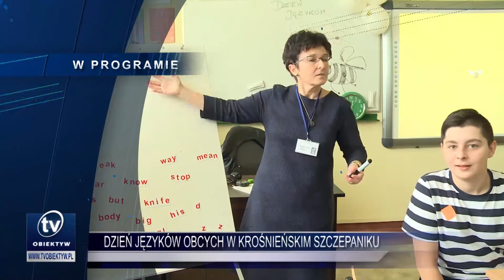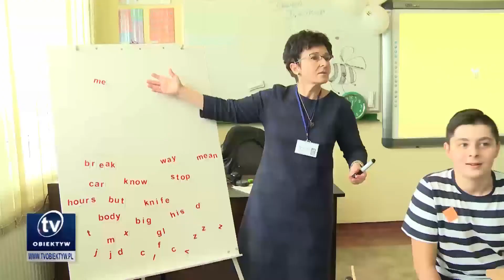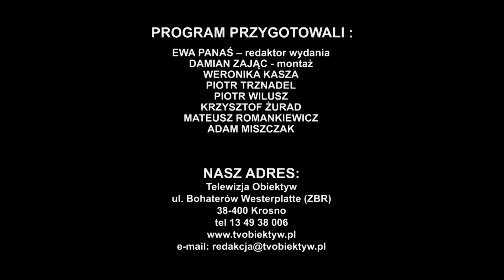2016 12 13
Dotacja dla jasielskiego MOSiR-u, Historyczna obrona doktorska w Rzeszowie, Dzień Języków Obcych w krośnieńskim Szczepaniku, Wyniki budżetu obywatelskiego w Sanoku, Jarmark bożonarodzeniowy na rzeszowskim rynku, Podsumowanie rzeszowskiego sezonu biegowego